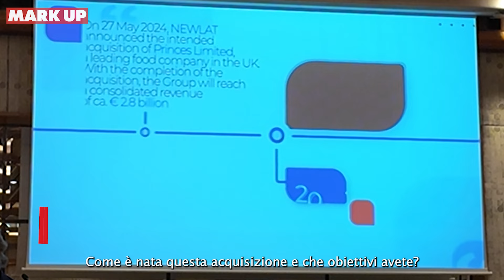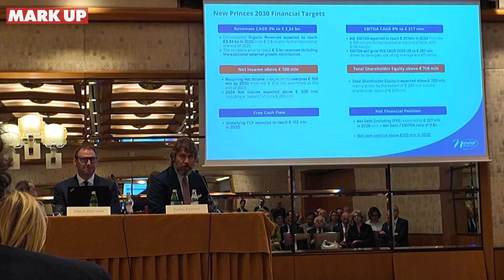Newlat diventa New Princes Group e punta a 5 miliardi di ricavi entro il 2030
A seguito dell'annuncio dello scorso 27 maggio, di acquisizione del 100% del capitale sociale del gruppo alimentare Uk Princes Limited dal gruppo Mitsubishi, Newlat Food ha annunciato il nome del nuovo gruppo: New Princes e il piano industriale 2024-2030.

e seguici sui nostri social